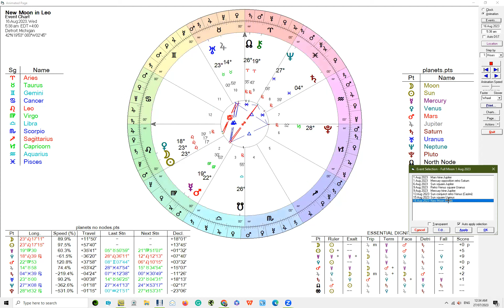Sun square Uranus - 15 August 2023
Sun square Uranus can bring disruption and upheaval in our daily lives. If you have natal planets around 23 degrees of the fixed signs (Leo, Aquarius, Scorpio and Taurus), you may find this aspect more impactful than most. We also have the New Moon, associated with new beginnings a few hours after this aspect, so Uranus will be not only square the Sun, but the New Moon in Leo.

Astro Babble is co-hosted by Lynda from Scullywag Astrology and Donna from Donna B Astrology.